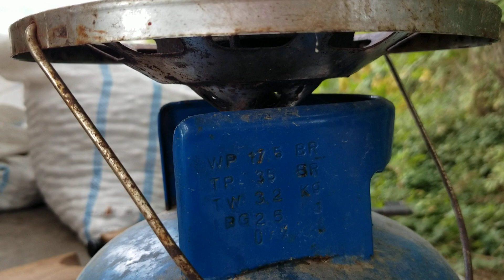Фасоль Лобио По Грузински)))